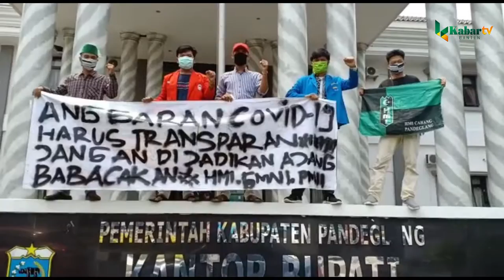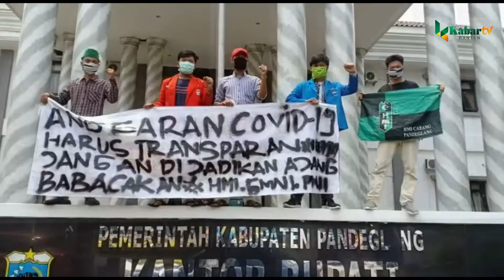ANGGARAN PENANGANAN COVID DIMINTA TRANSPARAN